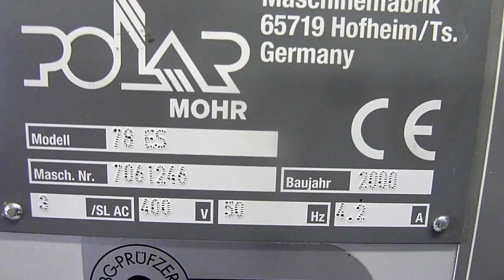polar 78 cutter for sale # 2000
Used Polar 78 ES paper cutter for sale from Gab Supplies Ltd
year 2000
maximum cutting width 78 cm
used polar guillotines from Gab Supplies Ltd